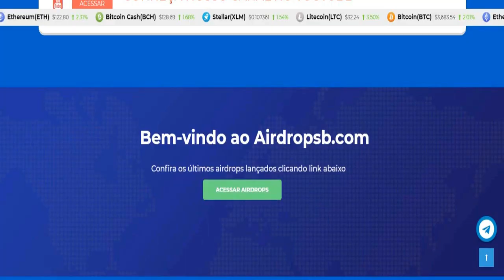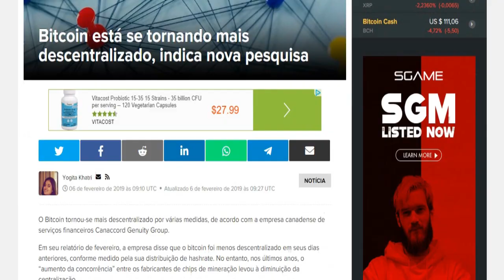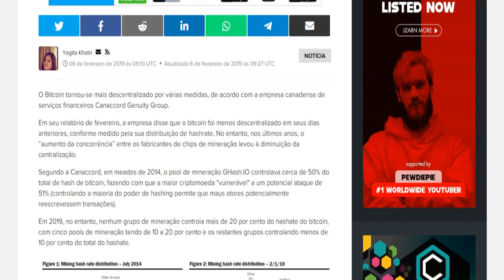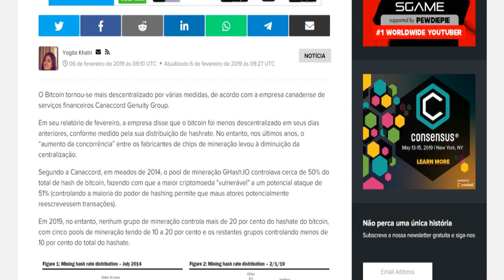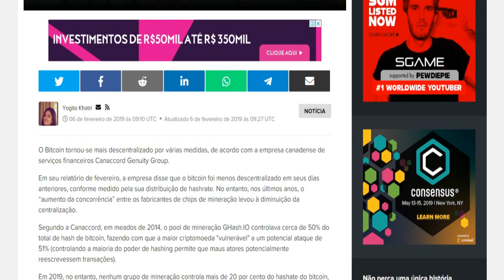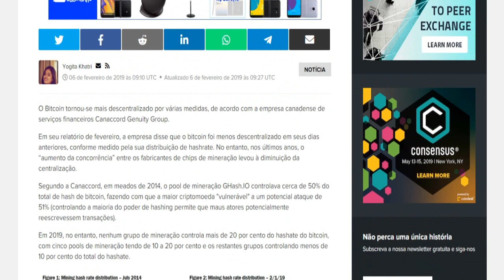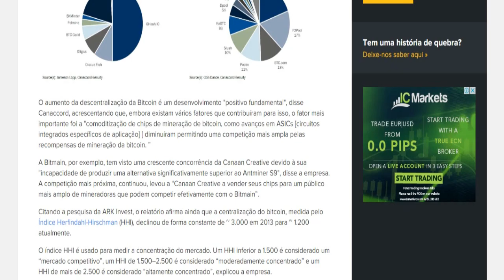MAIS uma NOTÍCIA BOA, o BITCOIN está MAIS DESCENTRALIZADO (VEJA COMO ISSO É BOM)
GRANA NO BOLSO